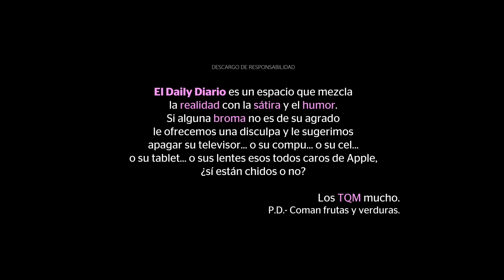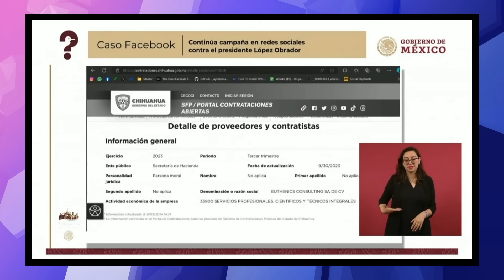El Daily Diario #134 - 14 de marzo de 2024: PAN busca desaparecer poderes en Guerrero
00:46 PAN presenta iniciativa para iniciar proceso de desaparición de poderes en Guerrero por ola de violencia
02:36 Elizabeth García acusa a COPARMEX y gobiernos panistas de financiar campaña negra contra AMLO
04:10 Claudia Sheinbaum viaja a Tulum y presume aeropuerto
05:42 Xóchitl Gálvez dice que no pretende privatizar PEMEX, sino modernizarla
06:56 Hoy es la fecha límite para recoger la credencial para votar
07:25 Clara Brugada propone eliminar examen de COMIPEMS para educación media superior de CDMX
08:13 Asesinan a Tomás Morales Patrón, aspirante morenista a la alcaldía de Chilapa, en Guerrero
08:48 Samuel García admite que su despacho recibió más de 200 MDP; Xóchitl pide investigación
10:15 Barra Mexicana de Abogados expresa preocupación por denuncia de Martí Batres contra juez
11:02 Periodista Jaime Barrera dice que lo que le ocurrió no fue un secuestro, sino una advertencia
11:57 Suprema Corte aplaza revisión del recurso de reclamación que presentó Mario Aburto para liberación
12:43 Cámara de representantes de EU aprueba proyecto para prohibir TikTok en el país
13:07 Cohete Kairos explota
13:47 Huelga de personal de aerolínea afecta a 50 mil pasajeros del aeropuerto de Múnich